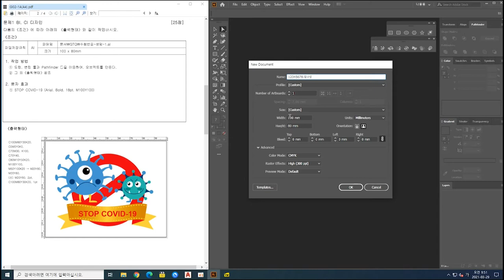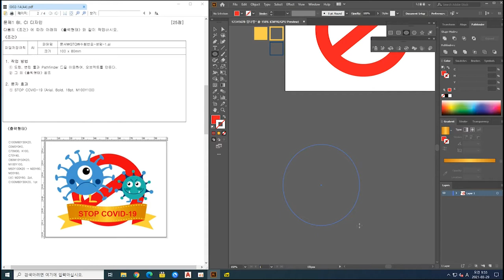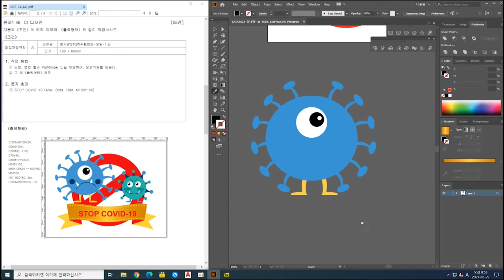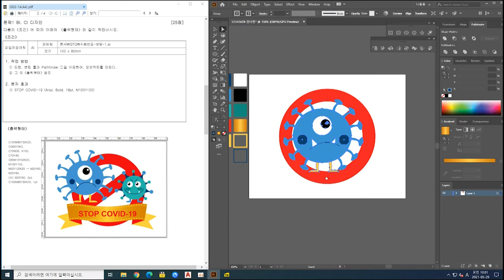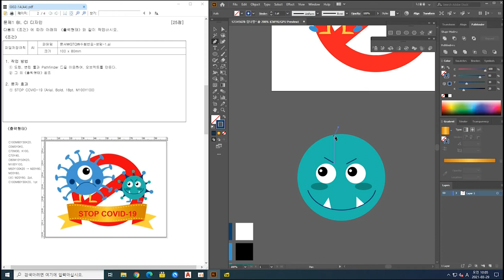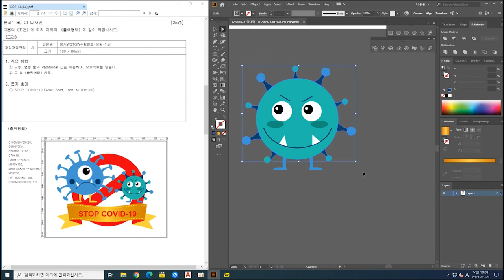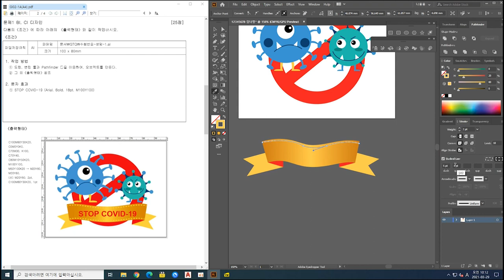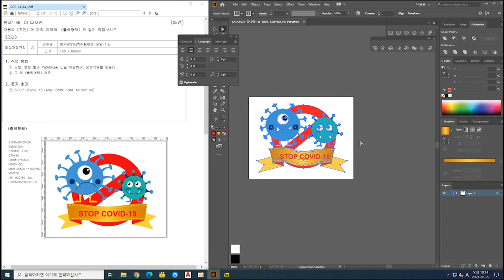[일러스트레이터] GTQ 일러스트레이터 1급, 1번 기출문제 따라하기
오디오 해설 없음

구현: 임나영

GTQ 포토샵, GTQ 일러스트레이터 기출문제 다운받기 ▼

합격을 위한 필수 조건 ▼

- 오디오 해설 없는 현재 영상 속도 만큼 3번 검증하시고 시험 접수하세요.

- 마우스를 우클릭하고 펼침 메뉴를 사용하세요.

- 셀렉션 툴(Selection Tool) 선택 상태에서 다이렉트 셀렉션 툴(Direct Selection Tool) 기능을 사용하려면 CTRL 키를 누른 채로 선을 클릭한 후, 앵커 포인트를 드래그하면 됩니다.

필수 단축키 ▼

- 새로운 도큐멘트 만들기 단축 키: CTRL+N

- 저장 단축키: CTRL+S

- 다른 이름으로 저장 단축키: SHIFT+CTRL+S

- 도큐멘트 확대/축소: ALT 키를 누른 채로 마우스휠 굴림(모니터 방향은 확대, 자신쪽은 축소)

- 스페이스바 키를 누르고 있는 동안은 핸드툴 기능을 사용 할 수 있음.

- 브러시와 지우개 크기 확대 축소: [, ]

- 브러시와 지우개 툴의 마우스 포인터가 원 모양이 아니고 십자가로 표시될 때, 펜 툴의 마우스 포인터가 ×로 표시되거나 기타 툴의 포인터가 다른 모양으로 표시될 때: Caps Lock

- 최종 동작 반복: CTRL+D

- 선택 해제: CTRL+SHIFT+A

- 클리핑 마스크: CTRL+7

- 잠금(락): CTRL+2

- 추가로 선택하기: SHIFT+클릭

- 복제하기: 셀렉션 툴 선택 상태에서 ALT+드래그

- 회전의 중심축 이동: Alt+중심축을 이동할 위치 클릭